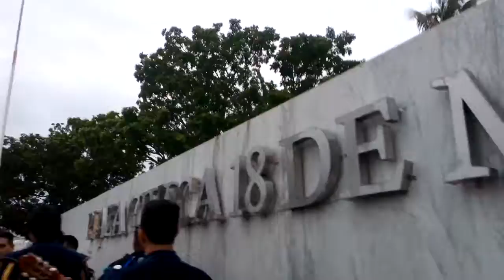25 OCT 2019 POZA RICA CALLEJONEADA-10